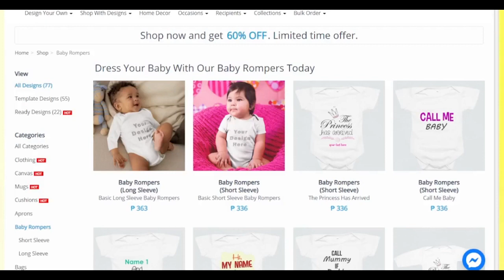ON-SALE BABY ROMPERS. PERSONALIZE BABY ROMPERS. DRESS FOR BABY. DESIGN YOUR OWN BABY ROMPERS.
CUSTOMIZE BABY DRESS. CUSTOMIZE BABY ROMPERS. PERSONALIZE BABY ROMPERS. PERSONALIZE BABY DRESS.

Dress up your Baby with these Cute Baby Rompers. Available for customization.
You can design your baby's own romper. And get PHP 300 cash voucher for your first order.
DESIGN YOUR BABY'S ROMPER HERE